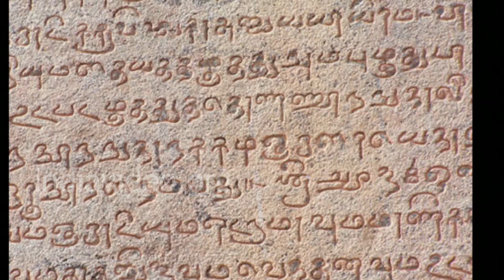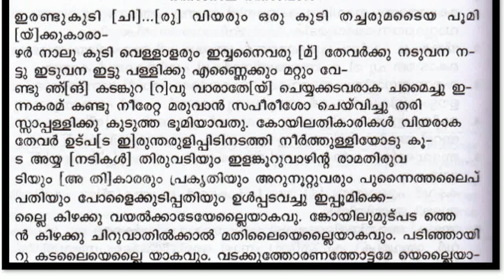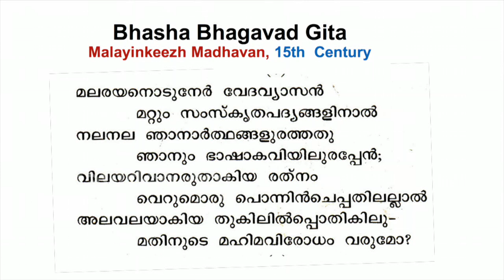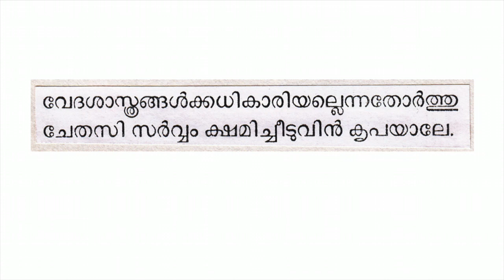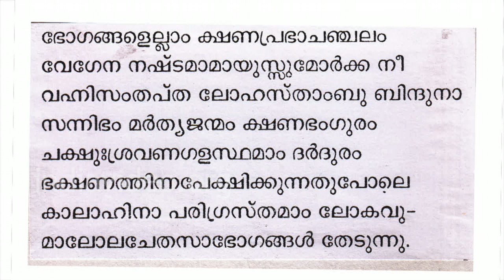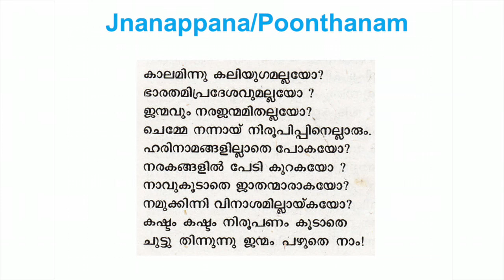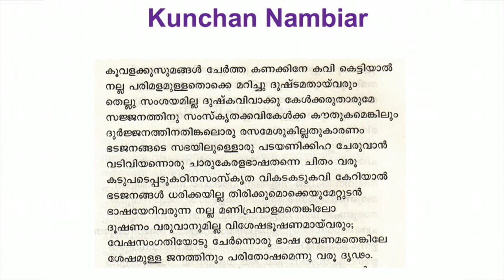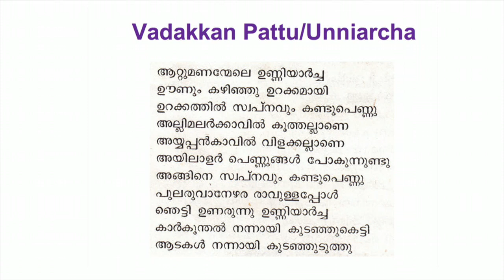Lecture Series in Malayalam (Lecture III) | India Video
Featured here is the third lecture in a lecture series in Malayalam about the social, cultural and literary history of Kerala. The speaker here is Dr. P.K. Rajasekharan, renowned literary critic and cultural critic from Kerala. He is also one of the prominent theoreticians of the post modern literary tendencies in Malayalam.